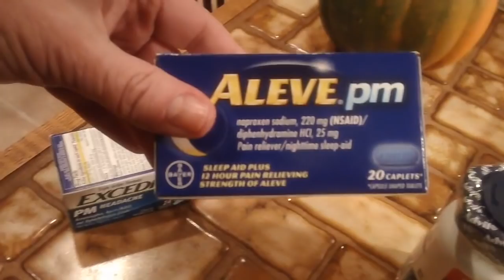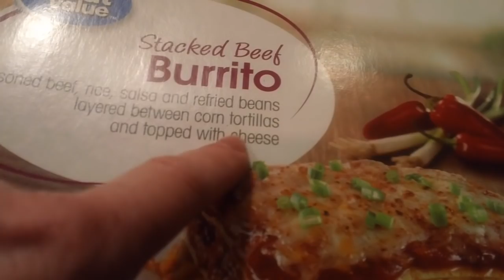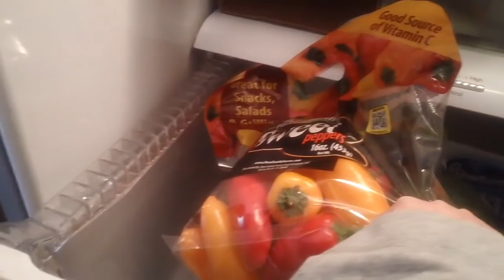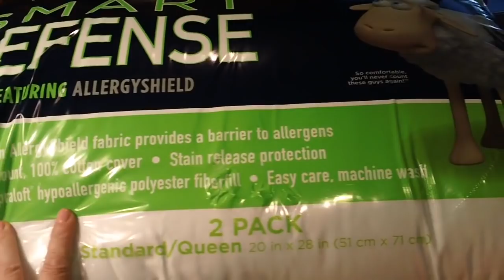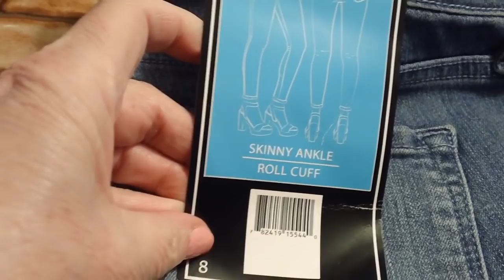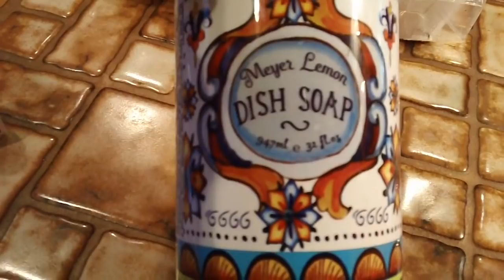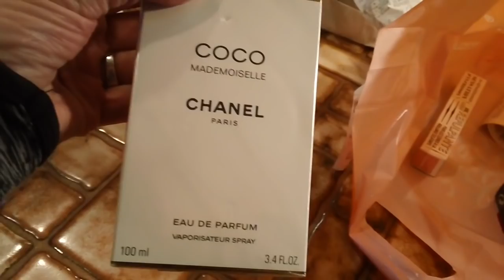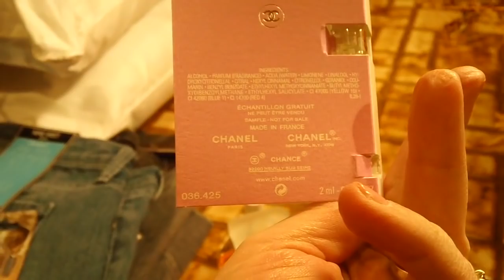A week of hauls, some cooking, shopping, chit chat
Hi everyone! I'm sorry I've been MIA for so long. I think that last snowstorm did me in and I went into hibernation for about a week and a half and got lazy. I probably spared you from being bored stiff because there wasn't much to talk about except snow and feeling cooped up in the house. The only time I went out was to go food shopping so I put a few hauls about that in here. I've been watching and "liking" everyone's videos, but haven't commented, so don't think I'm not keeping up with everyone. You've been keeping me sane! I went to Augusta today to Sam's, T.J.Maxx and Ulta and did a little retail therapy and feel much better now. lol Funny how buying ourselves a few things can lift our spirits. I finally bought myself some perfume. It's the Coco Madamoiselle from Chanel. It's one of the prettiest scents ever and the good thing about it is that it doesn't kick off an asthma attack with me. I'm really looking forward to the snow melting and getting outside and doing the spring clean-up in the yard. I've got visions of flowers dancing in my head. I know, I'm getting ahead of myself! I hope you all have a great week. I'll be back during the week to see you! HUGS! xox :-)